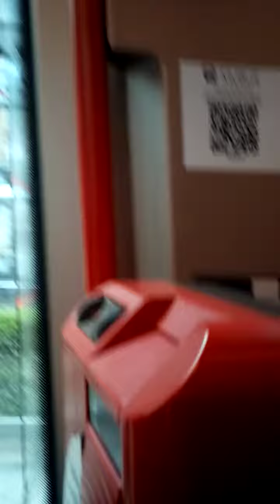V 114 Suite clinique santé pôle république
Nous voyons le ballon de rugby en décoration quadrier en sortent du tram